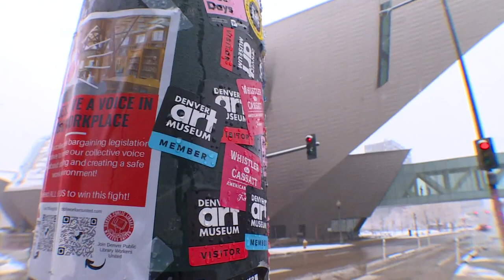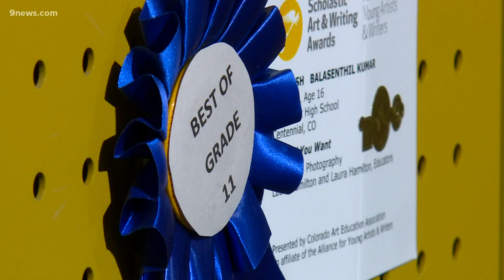Young student artists take the spotlight at Denver Art Museum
The Scholastic Art Showcase gives the best young artists in Colorado the chance to inspire other students around the state.

9NEWS (KUSA) is located in Denver, Colorado.